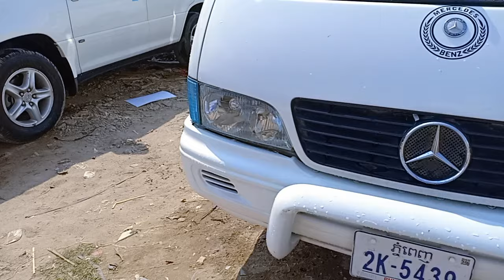ឡានលក់Ssang Yong Istana96 15កៅអី/ តម្លៃ$9,500 /tel 070969098/095944436/សាំងយ៉ុង អុីស្តាណា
សូមស្វាគមន៏បងប្អូនទាំងអស់គ្នាដែលបានបានចូលមកទស្សនាវីដេអូលក់ឡានតម្លៃធូៗថ្លៃ
ពីឆាណែល​ចាន់ដារ៉ាលក់ឡានធូរថ្លៃក្រោមទីផ្សា​ដើម្បីកុំអោយខកខានទទួលបានវីដេអូថ្មីៗពីការផ្សព្វផ្សាយលក់ឡានបានមុុនគេ
សូមចុចសាប់ស្ក្រាប់ឆាណែលឬចុចសញ្ញាកណ្តឺងនោះបងប្អូននឹងបានទទួលព៍តមានពីការលក់ឡានបានមុនគេ
នៅទីនេះអ្នកទាំងអស់គ្នាអាចស្វែងរកទិញនិងលក់ឡានថ្មីៗជាច្រើនដែលល្អៗនិងមានតម្លៃថោកសមរម្យជារៀងរាល់ថ្ងៃ